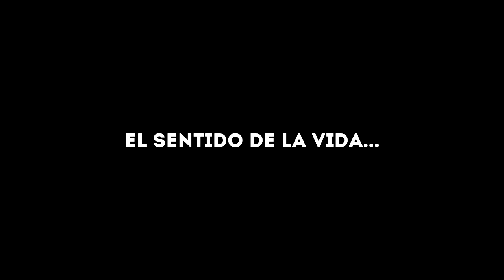VUELVE UN GRANDE, MI PULPO - Octodad 2 - Ep. 1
Año...decadas... SIGLOS! esperando este juego! VUELVE UN GRANDE, VUELVE MI AMIGO OCTOPAE. Empezamos la aventura... otra vez.